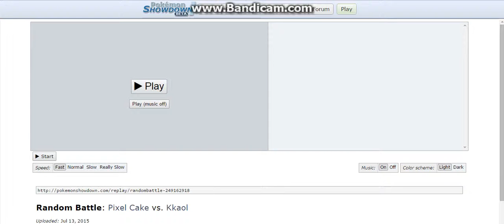Pixels Random Pokemon Battles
This is a Pokemon Battle on Random, I hope you enjoy it!

Thanks for the support thus far and much more to come, thank you and have an awesome day, night, or even afternoon.

Remember critiques are welcome, I am always happy to hear input on how i can improve for all of you.